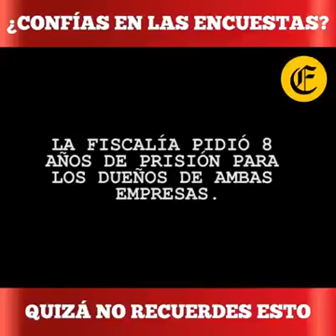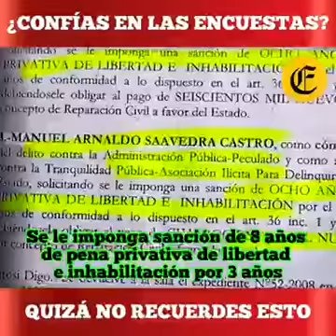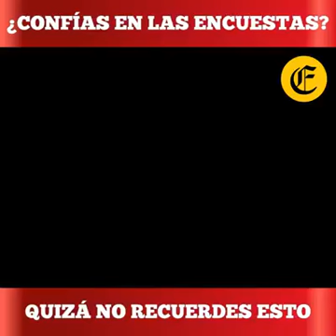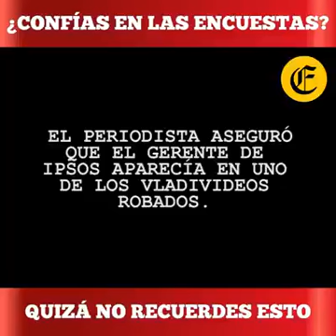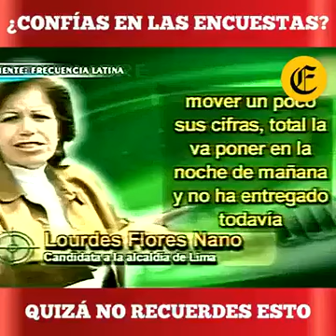MONTESINOS Y LAS ENCUESTADORAS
Video de Nancy